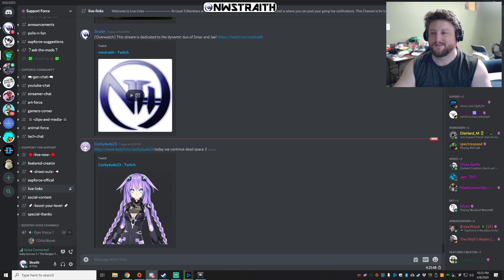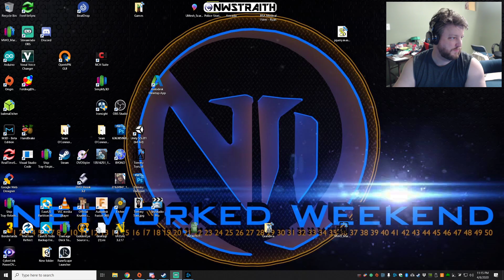[Overwatch] This stream is dedicated to the dynamic duo of Smac and Jae!